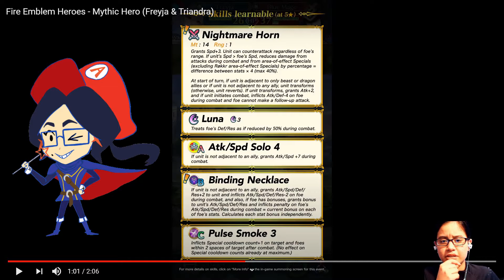Banner Reaction - Mythic Hero (Freyja & Triandra)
Please leave a comment on how I messed up so I can do better in the next one!

Song Used During Video - Fire Emblem Fates - Dusk Falls
End card song: Space Fantasy - Super Mario Galaxy

Become a Winky!

Thanks for reading the description and I hope you have a nice rest of your day/night!